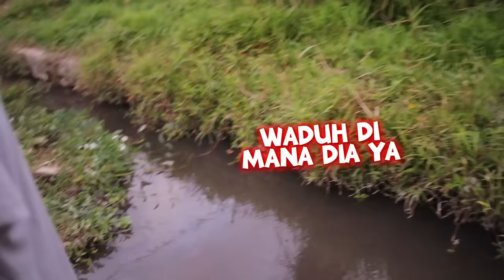DIKERJAR ANJlNG GANAS SAMPAI NYERANG PERUT KU!!! SEMUA PANIK, NANGIS KEJER!!!